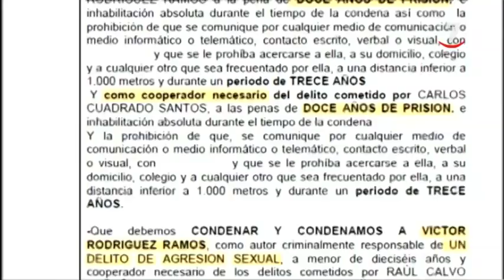La Sentencia del Caso Arandina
Analizamos los delitos de los que se acusa a los tres exjugadores de la Arandina